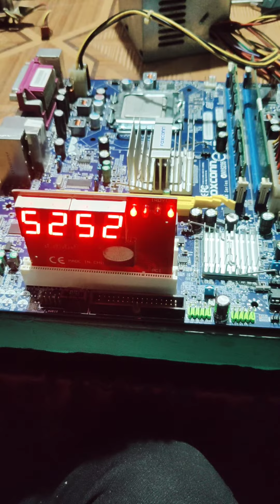how to know motherboard is ok